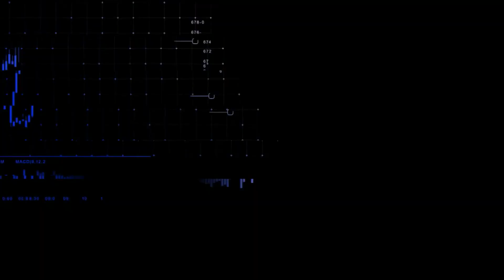Ibovespa e dólar fecham em queda | CNN MERCADO - 19/07/2023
Ibovespa e dólar registraram um dia de queda nesta quarta-feira (19), enquanto as ações da Petrobras subiram. Veja essas e outras informações na última edição do dia do CNN Mercado, com Muriel Porfiro.